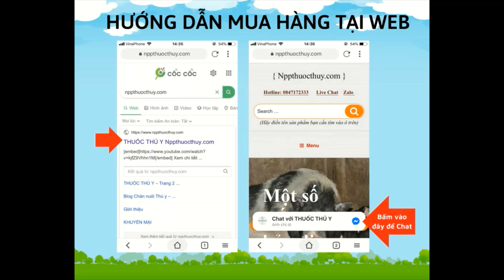Specticol Đặc trị Tiêu chảy phân trắng trên heo con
THÀNH PHẦN

Trong 10ml sản phẩm chứa:

Spectinomycin… .500mg

Colistin sulfate 2MUI

Dung môi vừa đủ 10ml

CÔNG DỤNG

Điều trị tiêu chảy trên heo con, trâu, bò, bê, nghé, dê, cừu.

LIỀU LƯỢNG & CÁCH DÙNG

Dùng cho uống: – Trâu, bò, bê, nghé, dê, cừu: Hai lần mỗi ngày, 1 liều (1ml) cho 2.5-3kg TT, dùng 3 ngày liên tiếp.

– Heo con (1-3 kg): mỗi ngày 1 liều (1ml), dùng trong 3 ngày liên tiếp. – Heo con (3-5kg): Hai lần mỗi ngày (1 liều = 1ml), dùng  3 ngày liên tiếp).

THỜI GIAN NGƯNG THUỐC Khai thác thịt: 7 ngày!

CHỐNG CHỈ ĐỊNH:

Không dùng cho động vật quá cảm với colistin và/ hoặc Spectinomycin. Không dùng cho động vật có chức năng thận suy giảm trầm trọng.

BẢO QUẢN:

Nơi khô ráo, thoáng mát, tránh ánh sáng trực tiếp, nhiệt độ dưới 30 độ C !

Trang giới thiệu các sản phẩm thú y, dụng cụ chăn nuôi chất lượng,
Tư vấn quy trình chăn nuôi, cách sử dụng thuốc và chế phẩm thú y hiệu quả cho chăn nuôi bên vững.